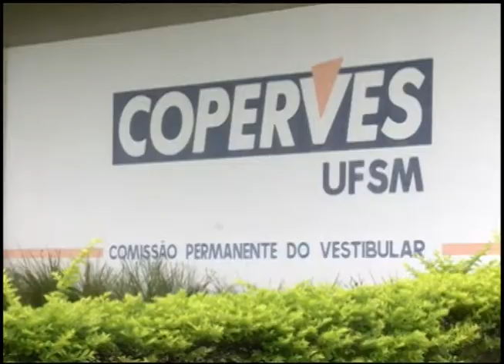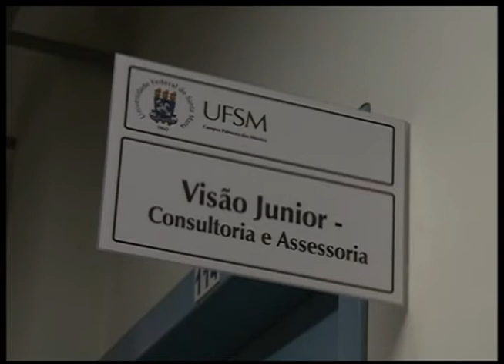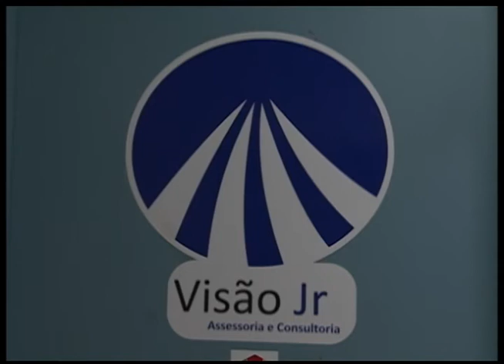Jornal da UFSM 13.05.2014